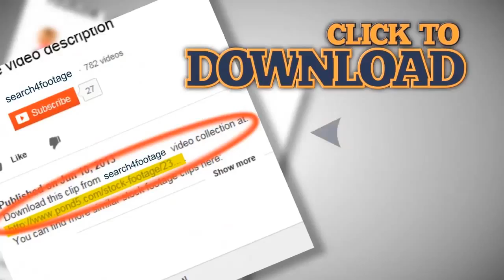Extreme attraction, bench. Stock Footage